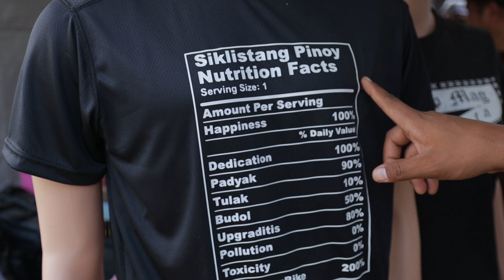Mga Abubot ni @ianhow | Pedal UP Bike Demo 2023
Pasyal tayo sa booth nila tukayo @ianhow . Check natin mga bentabols nila. Taga-subaybay ka ba ni Ian How?
📷 My Youtube Equipment:
Action Cam para sa ride vlogs (Shopee)
Ride safe lagi mga kapadyak!